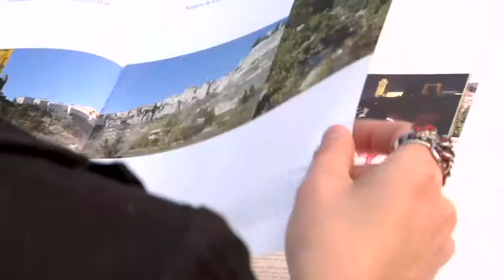Cuenca na Espanha - Monark Turismo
A Monark Turismo tem os melhores pacotes para a Espanha e também pode ajudar no seu roteiro. ouo ligue para 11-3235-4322.